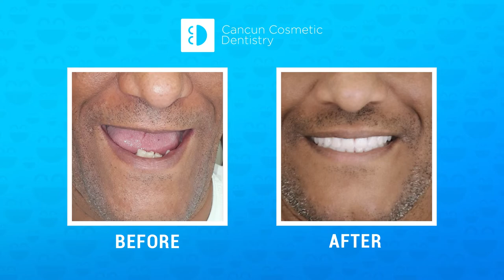𝐀𝐟𝐟𝐨𝐫𝐝𝐚𝐛𝐥𝐞 𝐃𝐞𝐧𝐭𝐚𝐥 𝐓𝐫𝐞𝐚𝐭𝐦𝐞𝐧𝐭𝐬 & Scuba Diving Adventures: Ramon's Amazing Experience Testemonial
Take a look at another great success of Dental Treatments and implant dentures with the experts on smile design! Ramon wouldn't smile before! The change is amazing!

Ramon recently had a great experience at a dentist in a city that is known for expensive dental treatments. He found the doctors to be attentive and caring, constantly checking if he was okay. The prices were also much more reasonable compared to New York City, where he was quoted a much higher cost. Ramon even went scuba diving with the owner, who is also his dentist, just two days after getting his teeth pulled and implants done, and he experienced no pain or discomfort. The service and care provided by the doctors were excellent, and Ramon is now able to smile confidently thanks to his dental work at this dentist. He highly recommends this place for getting dental treatments done.

Affordable Dental Treatments: Experience Quality Dental Implants in Mexico

Discover the Most Affordable Dental Implants in Mexico - Your Perfect Smile Awaits!

The All On 4 Dental Implant System: A Permanent and Affordable Solution

Say Goodbye to Dental Problems: Affordable All On 4 Dental Implants in Cancun, Mexico!

Experience Dental Excellence at Great Prices - All On 4 Dental Implants in Cancun, Mexico

The cost of dental implant in Mexico is less than any city in the United States and Canada. The level of attention and professionalism is impressive. Come to Cancun and verify that the cost of the dental implant plus one week of all-inclusive vacations will be less. Take advantage of affordable dental treatments in México, and travel to Cancun to get a complete dental makeover at a great price.

The dental implants allow you to eat without any pain and with as much confidence as never before. A large number of Americans suffer from tooth loss despite the major improvements in dental care. This tooth loss is a result of injury, tooth decay, or gum disease. Dentures and bridges were, for many years, the only treatment options for those who had missing teeth.

The All On 4 dental implant system is for people who have lost several teeth or have severely decayed teeth and need or want a makeover without the hassle of going through common dental bridges or traditional dentures that need adhesives to stay in place. The All On 4 or the All On 6 is for people who do not want to hassle anymore and need a permanent and strong solution. Having your All On Four dental implants done in Mexico will help you save lots of money since the average cost of All On Four in the US is around 55,000 USD for both arches, while here you pay less than half using the very same dental implant your home dentist uses. We only use FDA-approved dental implants and the best materials available on the market.

The All on 4 procedure consists of drilling two vertical implants on the front of the arch of the maxilla or jawbone, then adding two tilted implants on the sides to provide stability and anchorage to a milled titanium bar with new teeth. You can get the smile of your dreams.

The American Board of Oral Implantology and Implant Dentistry (ABOI/ID) recognizes various specialties within the dentistry profession. Individuals who practice under these specialties receive the same undergraduate education, graduate from accredited dental programs, and are licensed as a dentist prior to continuing their education to achieve recognition as a dental specialist. Doctor German Arzate has over 20 years of experience with Dental Implants!

Dental implants at a great price. Here at All On 4 Dental Implants, by Cancun Dental Specialists, we believe in dental care excellence. We own the best technology in the Cancun area. With our equipment, our in-house laboratory, and our team, we can deliver quality. Our clinic can be compared to any dental treatment you could receive back home. We have the same technology any dental implants center in the U.S. offers. Our clinic is the best equipped in the area. If you need dental work in Mexico, we are definitely your best option. No other clinic in the area has the laboratory we own.